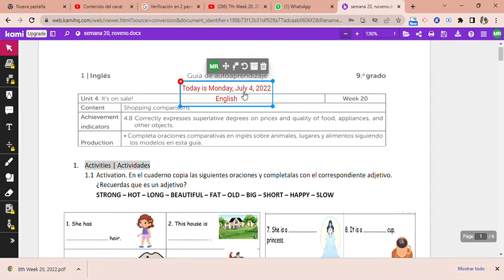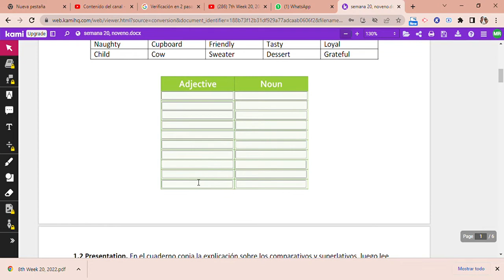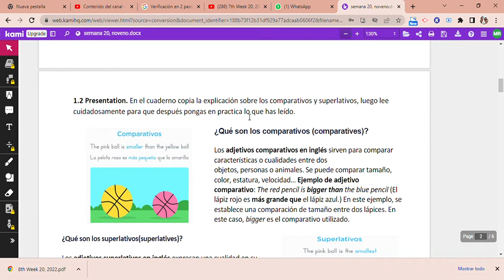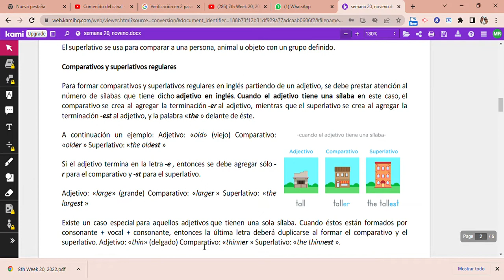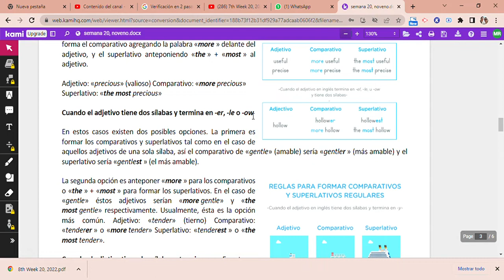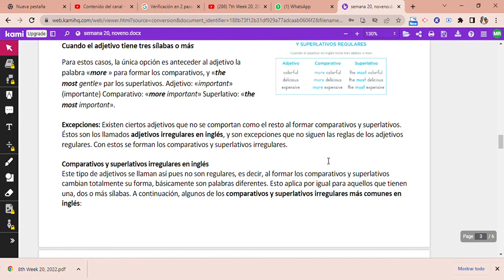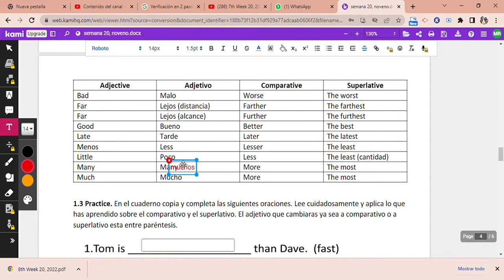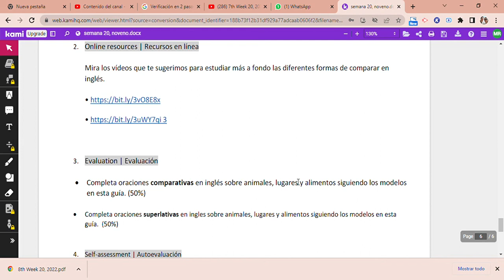9th Week 20, 2022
Este es un video de la explicación de la guía de ingles de la semana 20 para noveno grado, 2022.